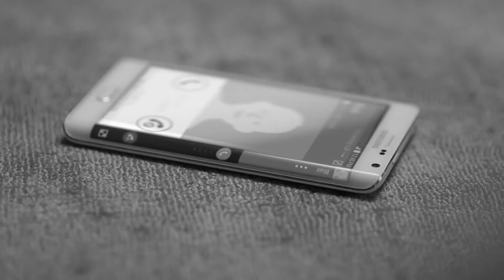"Join the Circle" / SAMSUNG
Director: 유광굉 Liukh 劉廣宏